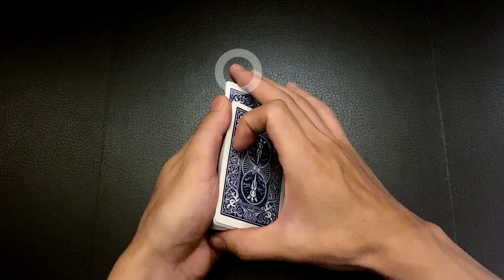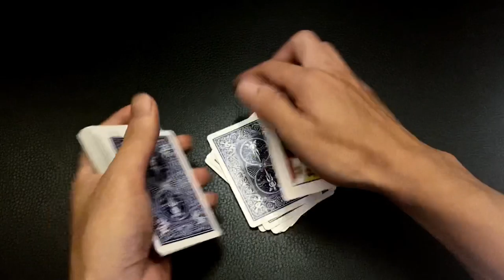【解説】アングル・パーム・スチール angle palm steal tutorial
ダイアゴナルパームシフト(DPS)